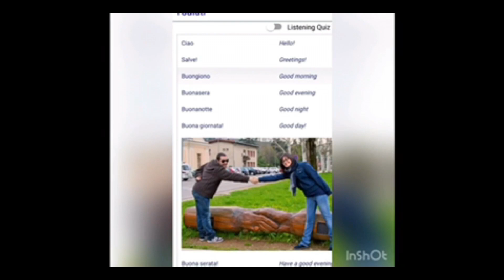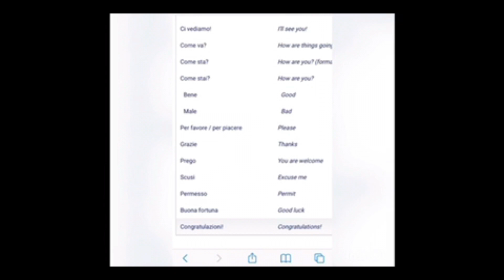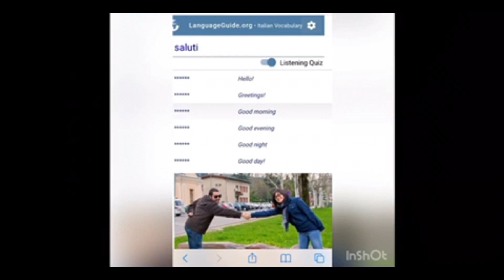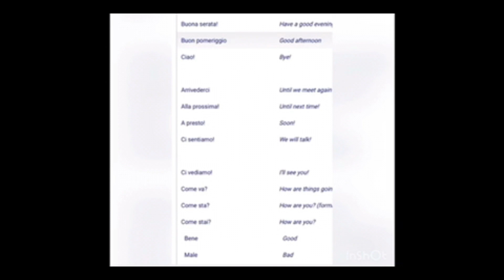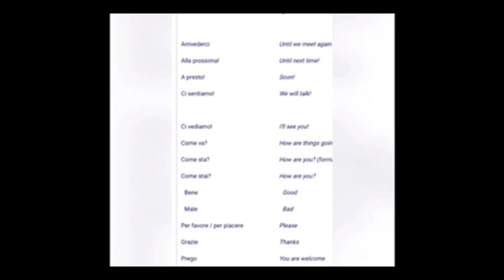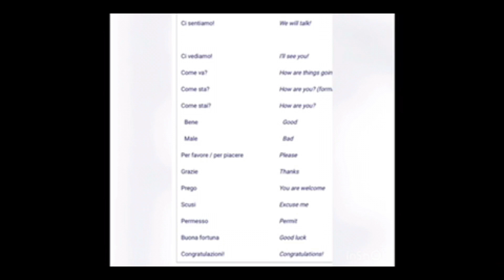بعض الكلمات المهمه للتحيه باللغه الايطاليه Alcune parole importanti per salutare in italiano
Greetings
Schöne Grüße
salutations
saludos
问候